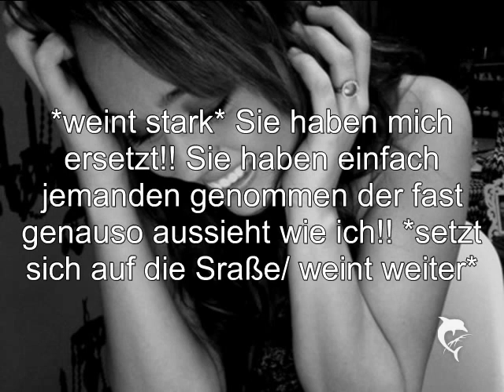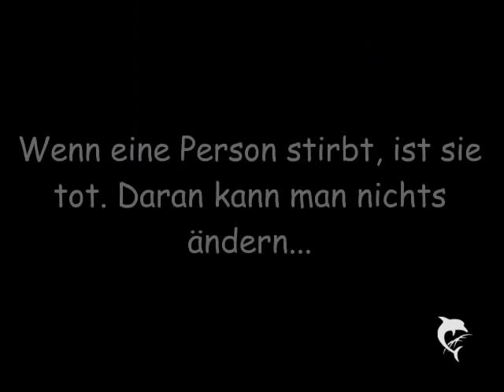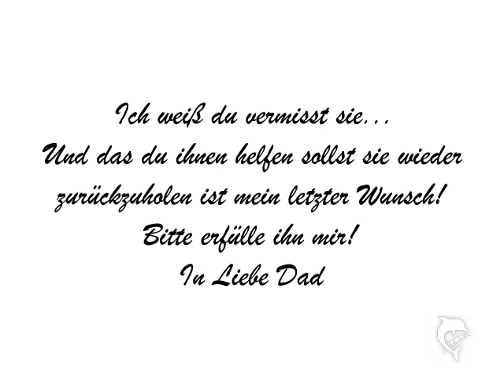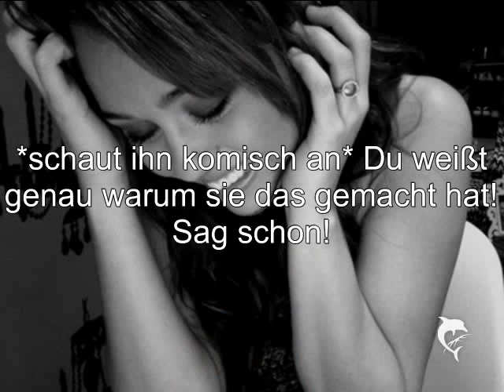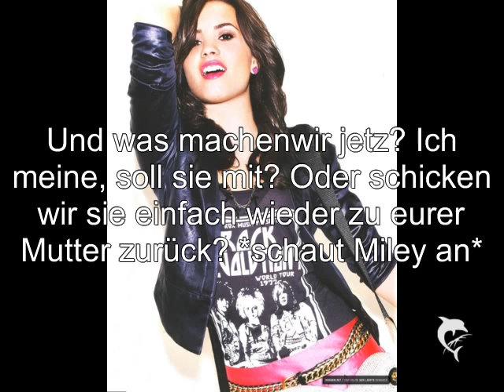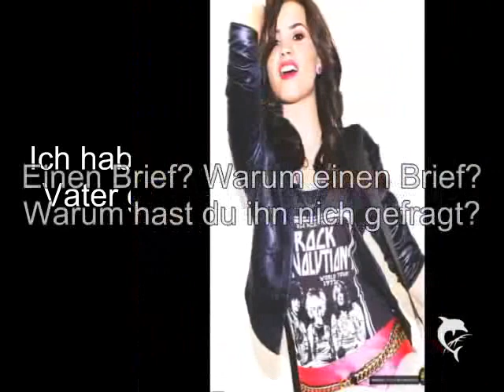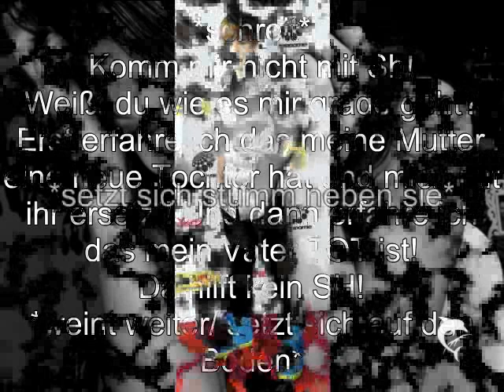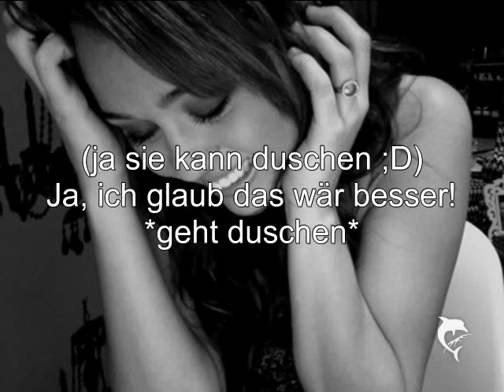Overboard- Part 9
Nächster Part bei GGB (GregorsGartenBlumen) ;D